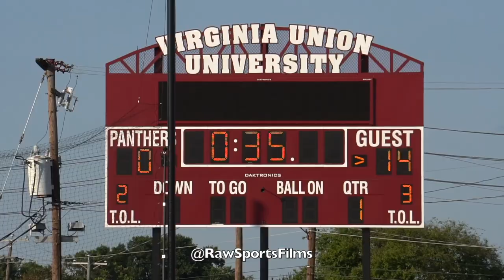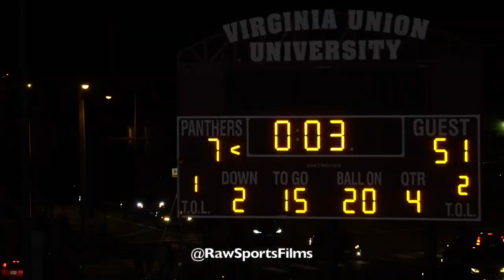VIRGINIA UNION vs VALDOSTA STATE UNIVERSITY (9/11/21)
Big Star & Raw Sports presents 2021 College Football (HBCU) featuring VIRGINIA UNION vs VALDOSTA STATE UNIVERSITY.  This game took place on 9/11/21 at VUU.